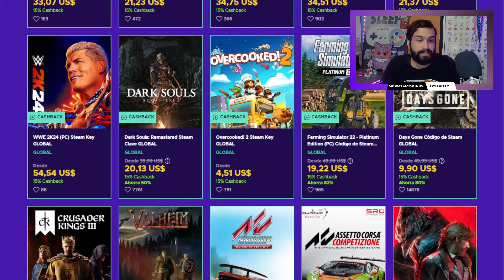🏆 F2P - ELITE 15K de Campeones: KALOS (Semana 189) 🏆 POKEMON MASTERS EX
¡ENTRA YA! 💥 ¡Estrategias BRUTALES para completar los 15000 puntos en la ÉLITE de CAMPEONES!

💥 Completamos el modo élite de campeones con 12500pts con COMPIS ASEQUIBLES para obtener todas las recompensas posibles para este modo de juego en PokemonMastersEX 🤯 No te pierdas este video!!

0:00 Inicio
1:20 Narciso
4:59 Malva
7:59 Drácena
11:05 ENEBA
12:05 Tileo
14:22 Dianta